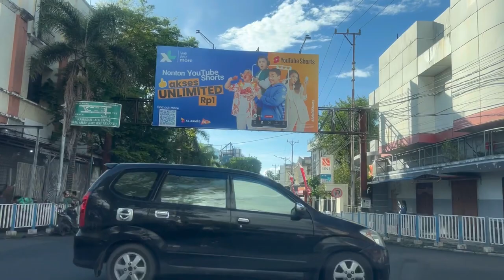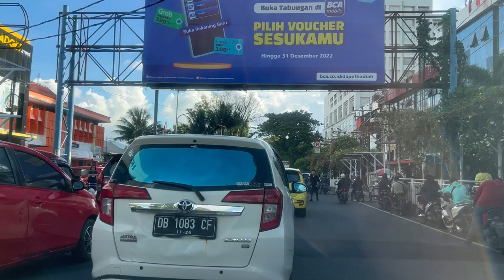Manado II Suasana Pasar 45 Manado jelang Desember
Marijo Bapontar ke Pasar 45 Manado. Melihat  Taman Kesatuan Bangsa (TKB), Tugu Peringatan Pendaratan Batalyon Worang, Klenteng Ban Hin Kiong, Shopping Centre/Presiden, Kampung cina, area pertokoan perhiasan, New Bendar 45, Plaza, Zero Point dimana menjelang bulan desember ini suasananya lebih ramai dibandingkan hari - hari sebelumnya.